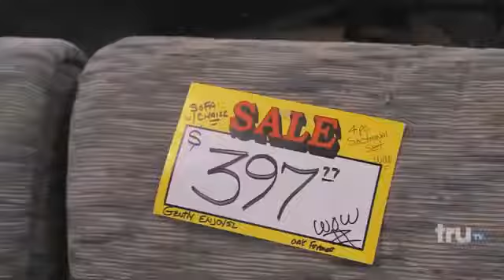Hardcore Pawn - Dirty Couch Pawn